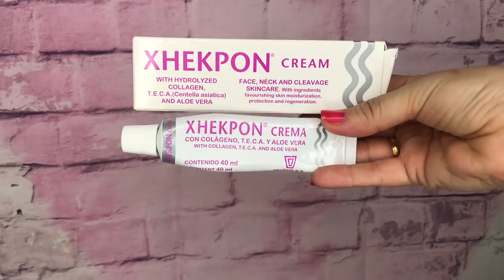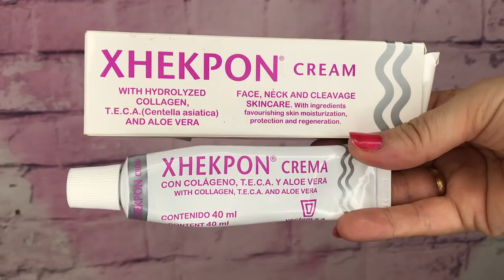HAUL ROPA*, MAQUILLAJE*, PRODUCTOS DE MERCADONA*, CARREFOUR, SEPHORA*, PRIMOR *PANDORAMENCHU